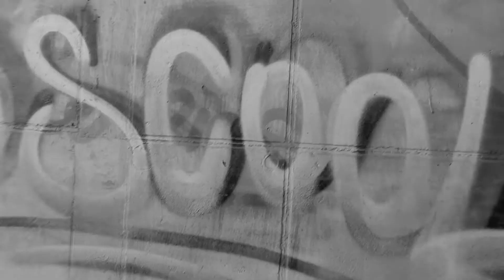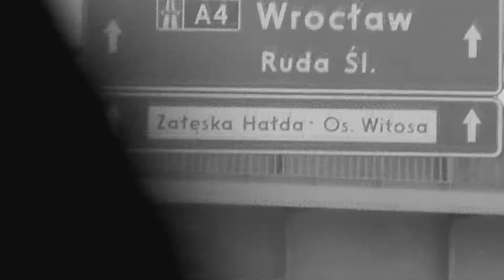Emaero & Yank - Moja broń (OFFICIAL VIDEO)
Produkcja: HALX FILM STUDIO